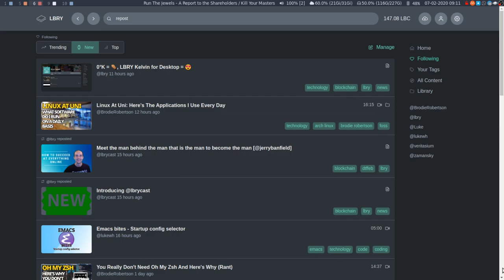LBRY reposts - no thanks [mini-rant]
I woke up to some reposts this morning - I follow for the content people make, not the content they like.

(I get 20LBC if you do this)